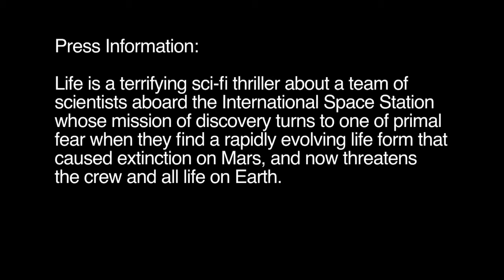Life Movie World Premiere - SXSW Cast and Crew Soundbites || SocialNews.XYZ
Watch Life Movie World Premiere - SXSW  Cast and Crew Soundbites

Life is a terrifying sci-fi thriller about a team of scientists aboard the International Space Station whose mission of discovery turns to one of primal fear when they find a rapidly evolving life form that caused extinction on Mars, and now threatens the crew and all life on Earth.

Genres: Terrifying Thriller
Starring: Jake Gyllenhaal, Rebecca Ferguson, Ryan Reynolds, Hiroyuki Sanada, Ariyon Bakare, Olga Dihovichnaya
Directed By: Daniel Espinosa
Produced By: David Ellison, Dana Goldberg, Bonnie Curtis, Julie Lynn
Executive Produced By: Don Granger, Vicki Dee Rock